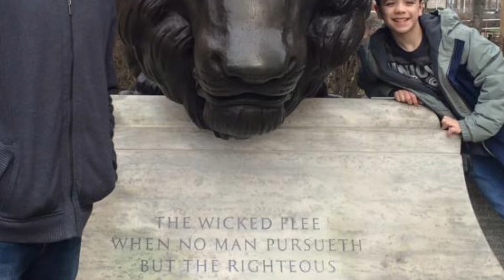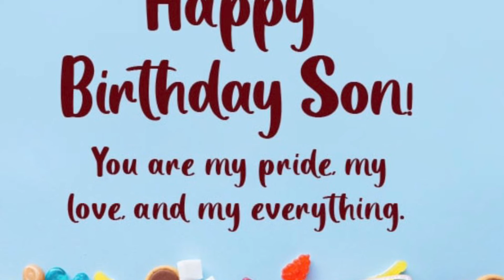December 3, 2021